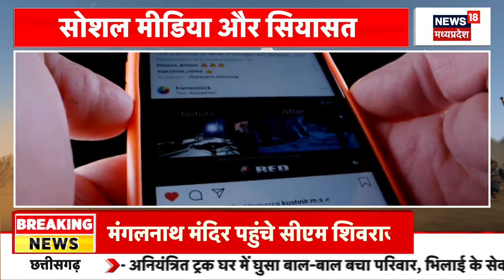Chhattisgarh News : High Court का राज्य सरकार को झटका, प्रमोशन में आरक्षण पर रोक रहेगी जारी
High Court का राज्य सरकार को झटका, प्रमोशन में आरक्षण पर रोक रहेगी जारी